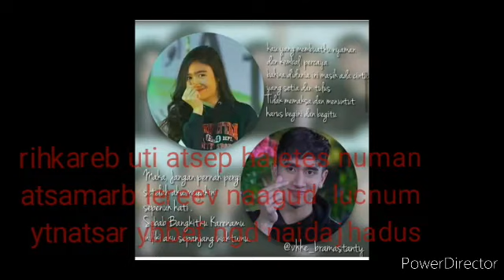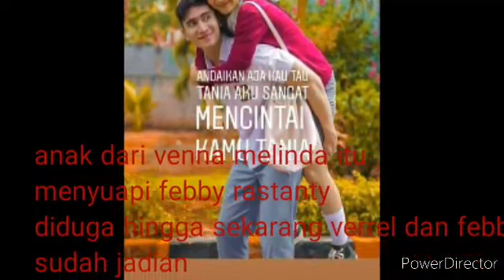Verrel bramasta dan febby rastanty sudah jadian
Verrel bramasta dan febby rastanty diduga sudah jadian namun bilang nya hanya sekedar teman ataupun sahabat.
Saat venna melinda bicara bahwa seorang ibu hrs dekat dgn pacar anaknya di suatu acara ulta verrel bramasta.. tak tampak terlihat natasya wilona hadir ke acara ulta verrel ..
Saat itu verrel menyuapi kue kepada febby rastanty..